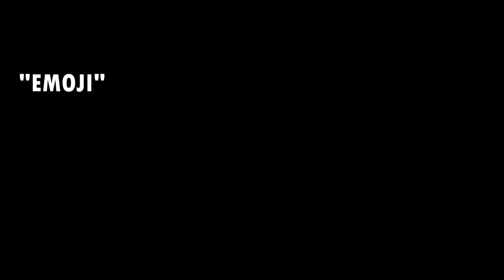EMOJI OFFICAL VIDEO X OG LEAN X YFG QUEZ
THEY CALL ME OG LEAN C.E.O OF ALL OR NUN ENT I AM ENGINEER, FOUNDER, ARTIST & ECT OF THIS COMPANY DIZZLE BEATS PRODUCED THE BEAT I LINKED UP WITH YFG QUEZ AND WE CAME UP WITH THIS EMOJI SONG IF YOU LIKE WAT YOU SEE PLEASE LIKE, COMMENT, SHARE